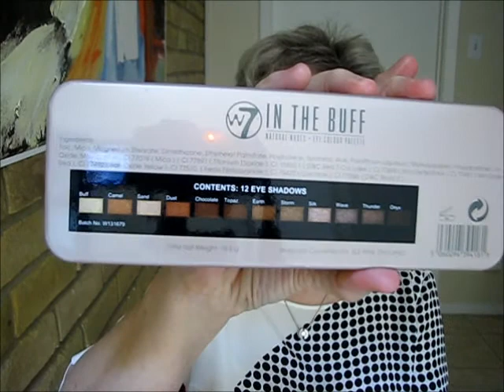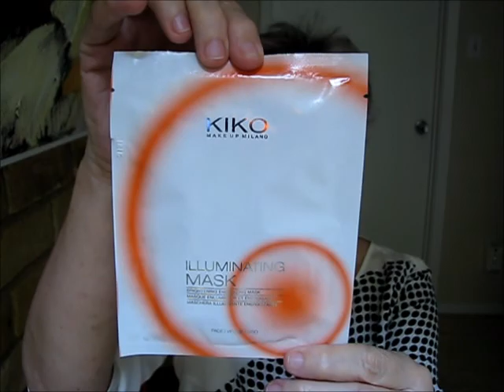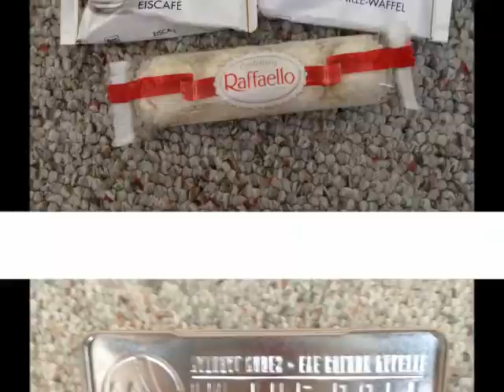SMF Haul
Friends from around the globe have sent me goodies. Watch and see what I got! Philosophy lesson free of charge!

FIND ME: I'm everywhere you want to be!  - goddess1207

Brands mentioned:
Kiko
W7
Catrice
Lenibrush
Indie Lee
Lavera
Clarins
Raffaello
Louis Widmer
Kelebek
Rausch
Pai
Louise Young

SMF = Social Media Friends